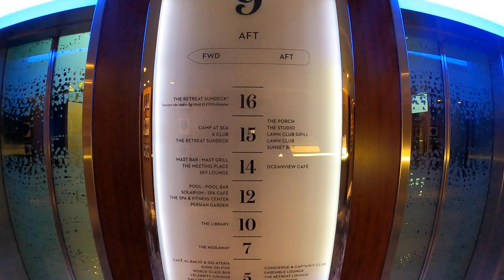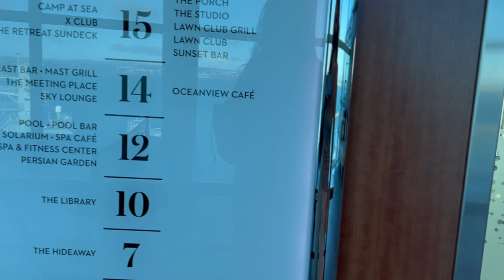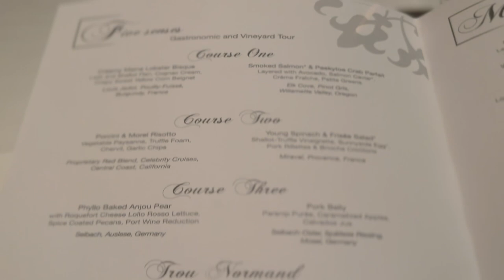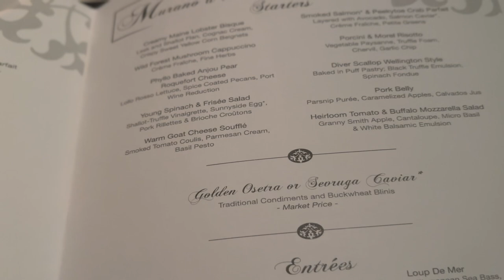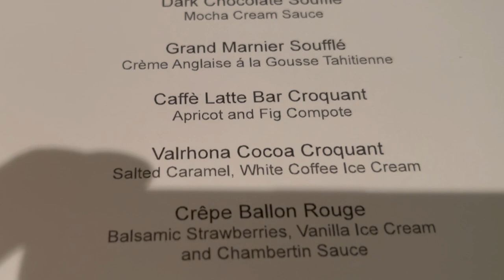Celebrity Silhouette - October 2021 Day 2 - Portland - SoloCruiser Vlog Ep 2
This was only a short cruise so although we were in Portland I did not get off but just enjoyed the ship.
Celebrity Silhouette short cruise October 2021. SoloCruiser Vlog Ep 2